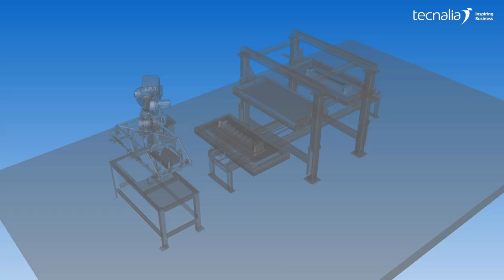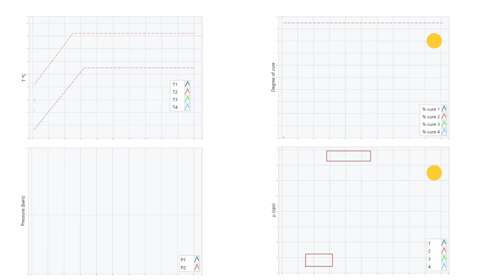4.0 Composites production line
Fully automated prepreg production line with smart control. The line has 3 main stations, lay-up, hot forming and curing and the process is monitored through sensors and computer vision systems. The data are analyzed in real time allowing an automated identification and correction of part quality and the process optimization in each production run (time, energy, costs).